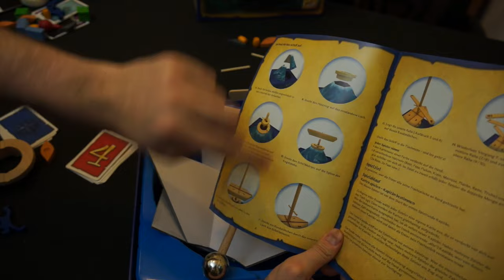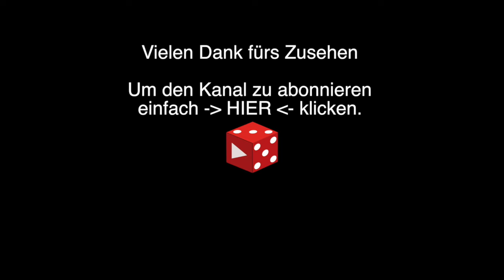Test & Let's Play: Riff Raff (Geschicklichkeitsspiel von Zoch)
Ich freue mich über jede Unterstützung, egal ob moralisch und finanziell :)